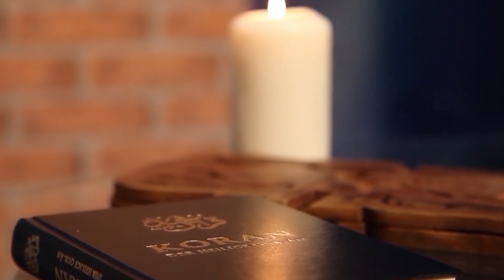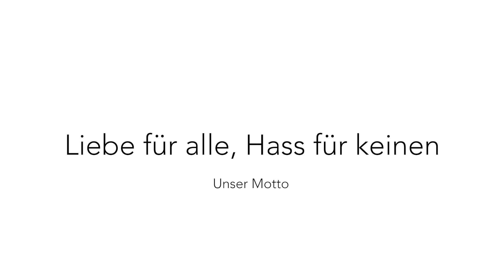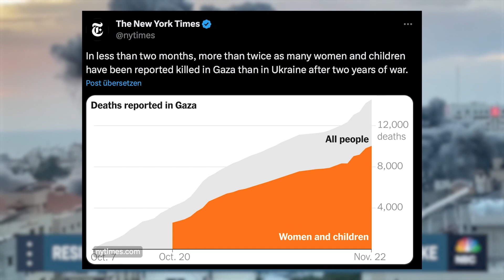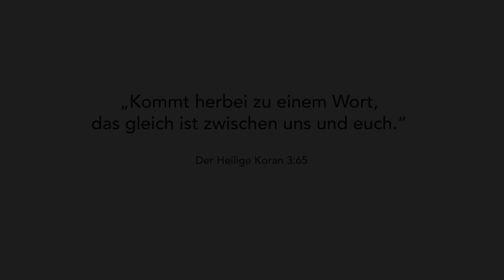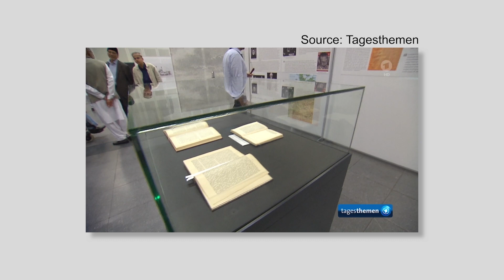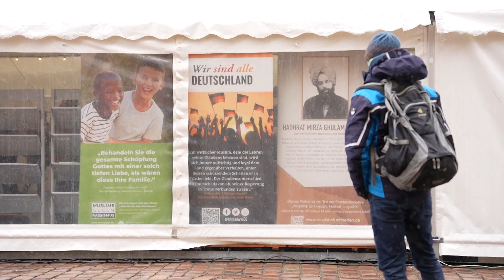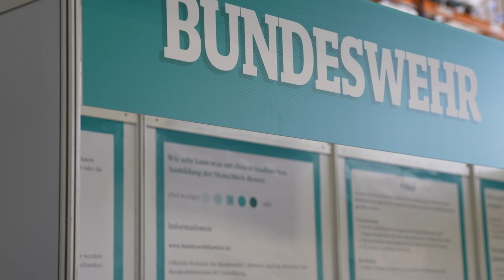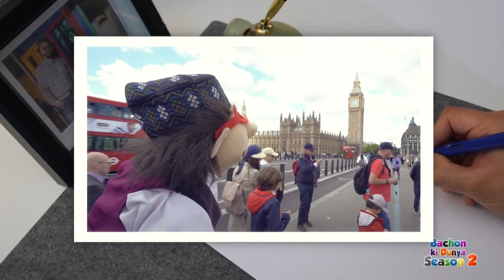Jahresrückblick 2023 | Ahmadiyya Muslim Jamaat Deutschland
Das Jahr 2023! Ahmadi Muslime feiern das 100-jähirge Bestehen in Deutschland. Für Muslime war das ein Jahr voller Emotionen und Erlebnisse. Muslime haben geholfen, wo Hilfe nötig war, Haltung gezeigt und Stellung bezogen.
Dieser Jahresrückblick zeigt das Jahr 2023 aus Sicht der Ahmadi Muslime.